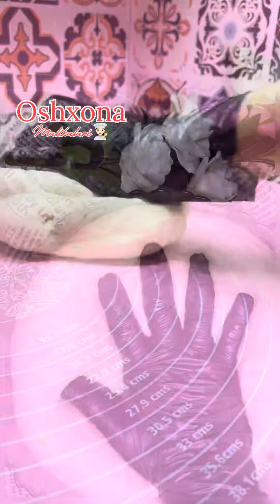Pizza#pizza pitsa uysharoitida youtubeshorts food